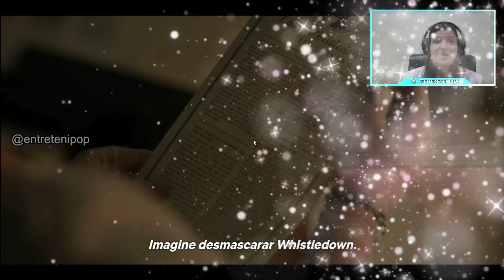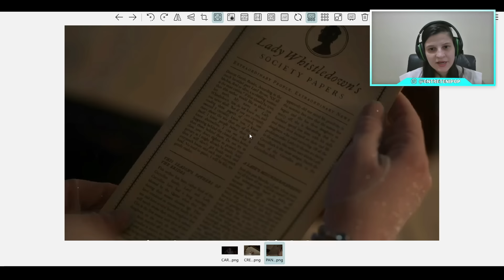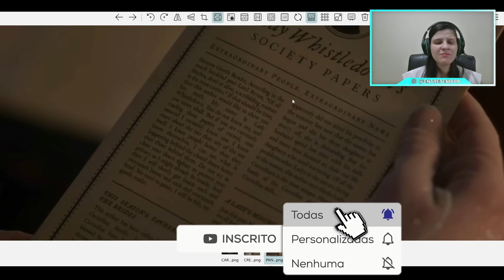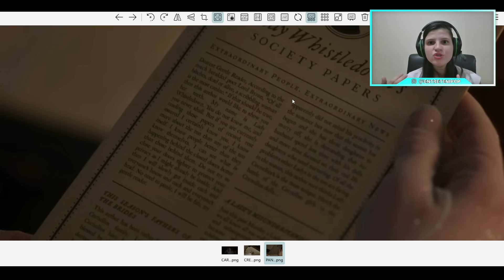BRIDGERTON 3 ANÁLISE TEASER 2 PARTE + EXPECTATIVAS E TEORIAS BRIDGERTON 3 TEMPORADA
A parte 1 da 3 temporada de Bridgerton já estreou e agora ta todo mundo louco pra ver a 2 parte da temporada, por isso nesse vídeo eu faço uma análise do teaser trailer do final da 3 temporada, comentando as cenas mais importantes, levantando teorias e é claro falando as minhas expectativas para 3 temporada de Bridgerton e tudo envolvendo Colin, Penelope e muito mais.

🔴 PROMOÇÃO!!! Compre o livro que inspirou a 3 temporada:
Livro 4: Os Segredos de Colin Bridgerton
BOX Os Bridgertons: Os 9 títulos da série + livro extra

Aqui no EntreteniPop, você vai ficar por dentro de tudo do mundo do entretenimento pop, como filmes, séries, animações, etc.